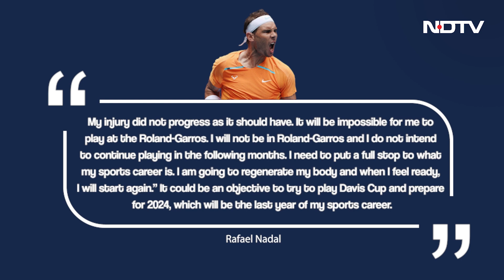Rafael Nadal to Skip Roland Garros for the First Time in 19 Years, Plans to Retire in 2024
The 22-time Grand Slam champion Rafael Nadal has been out of action since January. To recover from the hip injury he sustained at the Australian Open, Nadal has decided to delay his comeback.

NDTV Sports is the ultimate destination for cricket and other sports fans from around the World. Get latest sports news and updates from ICC T20 World Cup Cricket, Cricket, Tennis, Football, Formula One, Hockey, NBA and Golf with Live scores and Stats.